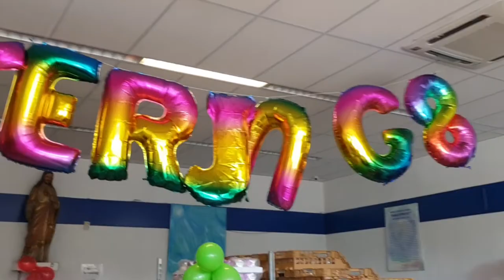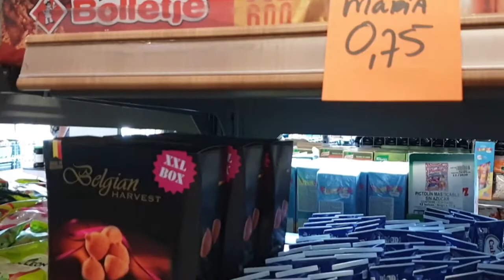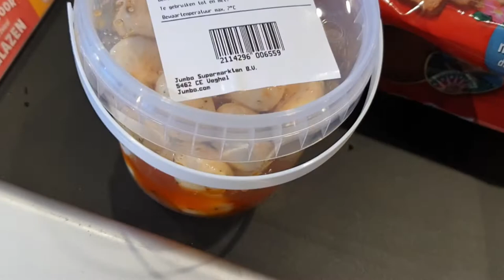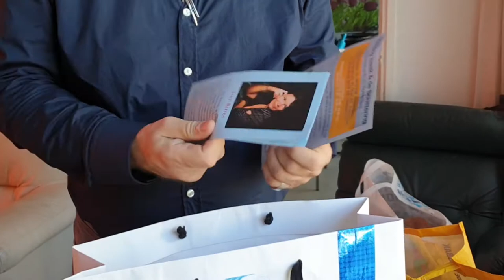8 Jarige bestaan van Voedselcentrum Isaak en de Schittering #705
Voedselcentrum Isaak en de schittering bestaat 8 jaar dus dat betekend dat we er naar toe gaan en we jullie mee  nemen dus veel kijk plezier

 Dieren

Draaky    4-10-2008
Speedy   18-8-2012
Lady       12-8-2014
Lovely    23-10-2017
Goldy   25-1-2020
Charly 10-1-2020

Afspeellijsten:
✖ VLOGS -
✖ PERSOONLIJK -
✖ TAGS & CHALLENGES -
✖ SHOPLOGS -
✖ Knutselen